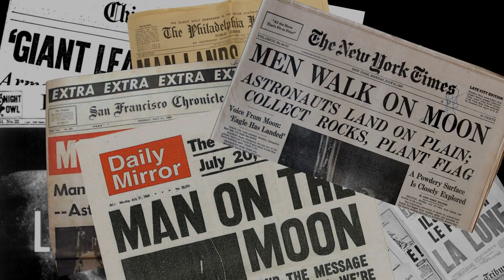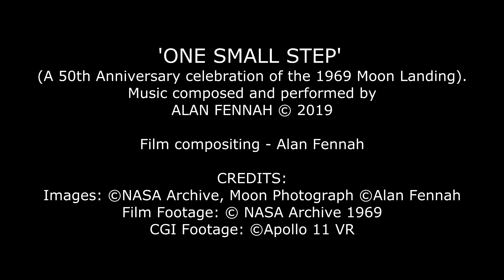One Small Step (A Moon Landing Celebration) Alan Fennah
A 50th Anniversary celebration of the 1969 Moon landing.

Film compositing: Alan Fennah. In this condensed version of events - where the film footage was poor or not available I have used CGI footage to show incidents  that took place and to give more clarity as to what was happening during the epic journey to the moon in July 1969.